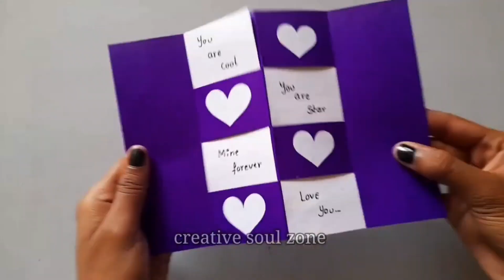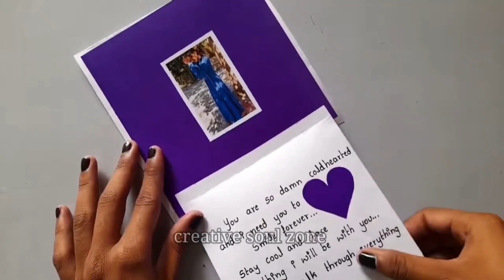8 different cards ideas | How to make scrapbook cards | scrapbook pages | scrapbook cards tutorial